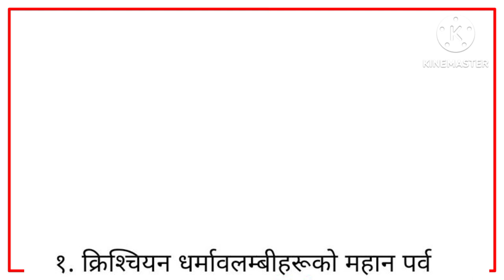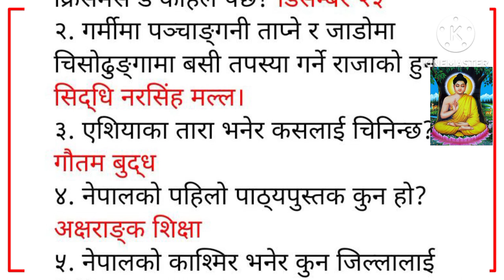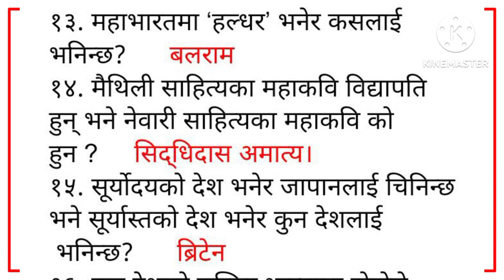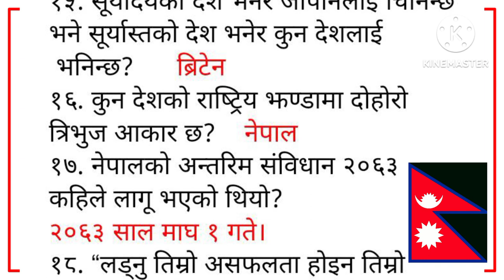Current Affairs for Competitive Exams | Loksewa Gk | TSC Tayari 2080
Your Queries -

samanya gyan question answer nepali samanya gyan 2080 samanya gyan 2024
samanya gyan english
tsc preparation 2080
psc preparing 2080
tsc preparation primary level
tsc preparation secondary level
tsc preparation class
tsc preparation coaching classes tsc preparation online classes
psc preparing class
tsc preparation tips
psc preparing tips
lok sewa tayari 2080
lok sewa tayari 2024
general knowledge
trivia quiz
gk question
daily gktricks
basic gk
lucent gk
gk for competitive exams
quiz challange
gk challange for winner
knowledge test
iq test
test your tallant
learn to success
learn to earn
practice your gk
educational questions
brain training
cultural
questions
historical questions
geographical questions
science and technology questions intrenet questions
national questions
International questions
most brilliant gk question
amazing questions
interesting questions
easy questions
difficult questions
current affairs
interview questions
tsc exam
psc exam
Pradesh lo sewa tayari
riddle questions
gau khane katha
puzzle questions
important gk
questions
lok sewa gyan
sikchhak sewa gyan
kharidar tayari
nasu tayari
adhikrit tayari
prasa tayari
लोक सेवामा सोधिएको प्रश्नहरु
लोक सेवा मा सोध्न सकिने प्रश्नहरु
शिक्षक सेवामा सोधिएको प्रश्नहरु
शिक्षक सेवामा सोध्न सकिने प्रश्नहरु

shikshak sewa aayog tayari 2080
lok sewa tayari kasari garne
gk questions and answers
Lucent gk